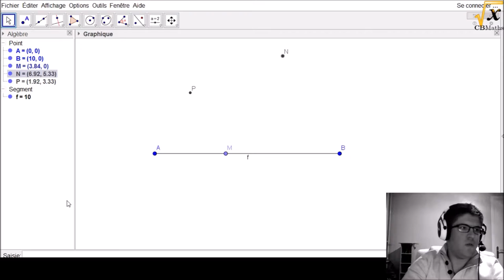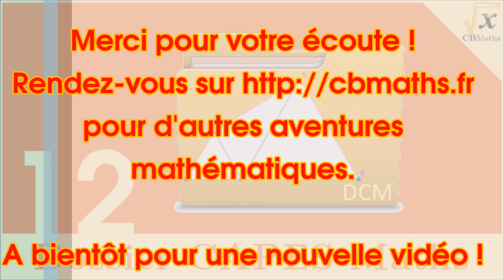Optimisation d'aire | Dossier CAPES MATHS #12